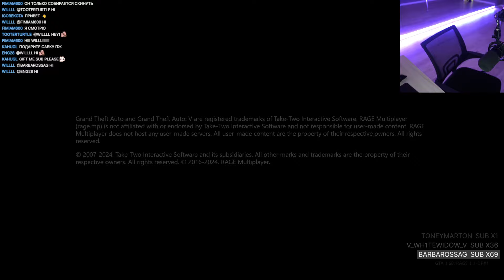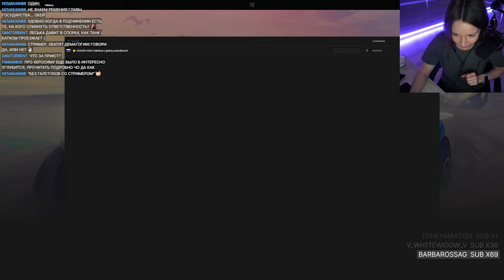Новые темы обсуждения😁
Chatting and playing in GTA5 RP with OlesyaBulletka.
Болтаем и играем в GTA5 RP с OlesyaBulletka.